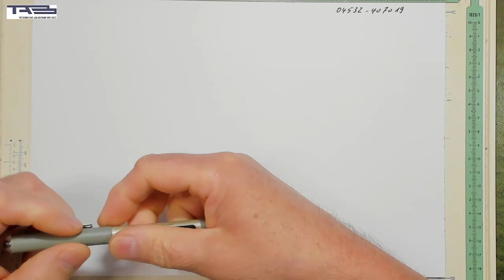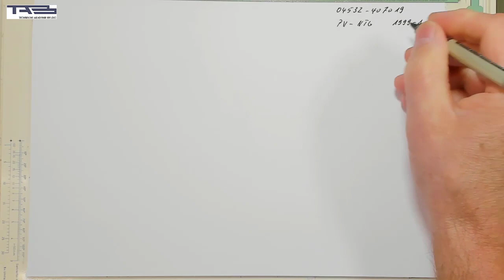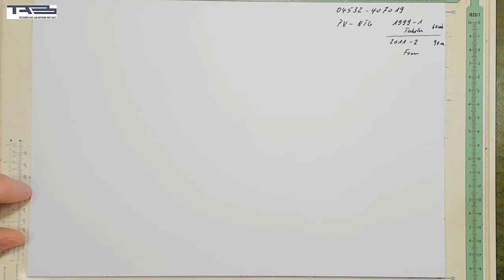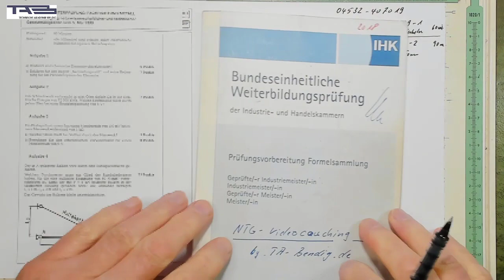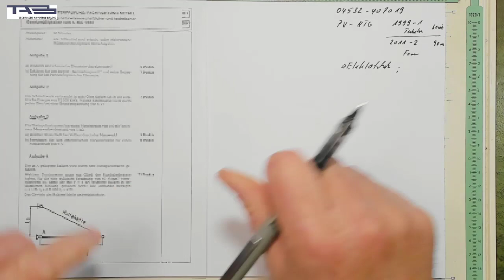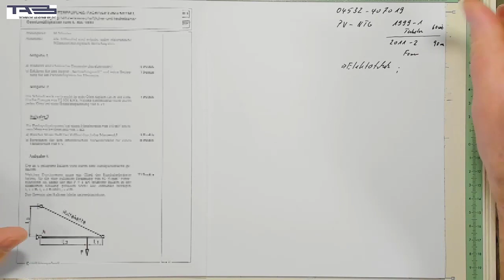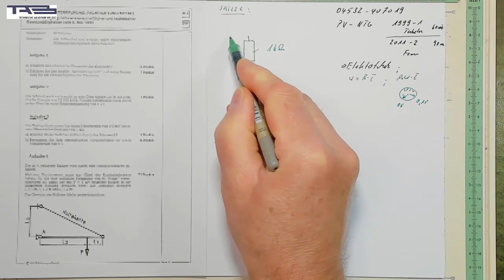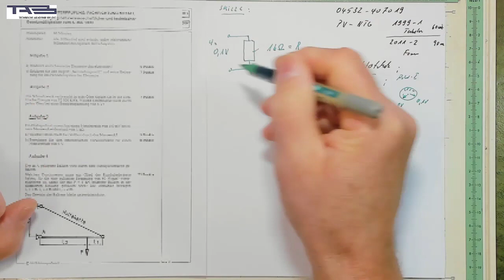PV IM BQ NTG 2022 1B1a intro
auf vielfachen Wunsch, wie läuft es ab hier? mal die Einstiegsphase für das letzte zweitägige Prüfungsvorbereitungsseminar PV IM-BQ-NTG-2022-1B1a intro-viel Spaß damit! für alle die die an den folgenden Kurs teilnehmen wollen hier die Kontaktdaten:
PV IM-BQ-NTG-2022-2B  1-2
Datum: Do 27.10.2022 Fr 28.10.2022
Thema: Alle Themenfelder NTG IM Metall
Zeit: 08:30 - 15:00 und 08:30 - 15:00